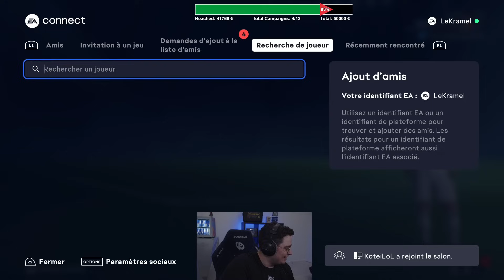IMPOSSIBLE DE GAGNER EN CLUB PRO AVEC PFUT, SNAKOU, ZACK NANI, QUASSIMIENTO & KOTEI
Session Club Pro avec PFut, Snakou, Zack Nani, Quassimiento & Kotei qui ne se passe pas très bien...